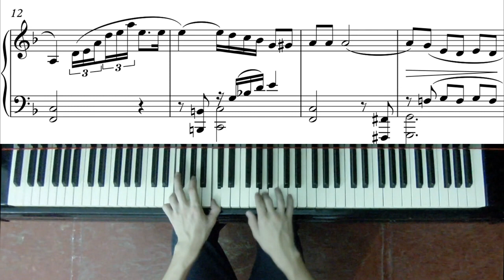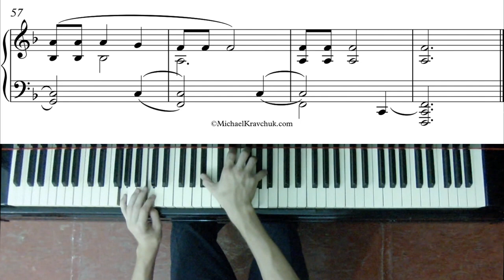Ivanov - Sonatina Op. 1, No. 4 - First Movement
Composed and performed by Serafim Ivanov